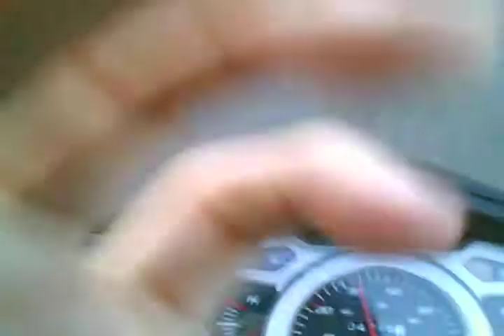Scooter Vlog 3!!!! the quest continues...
gaming talk and my fail farmer voice lol